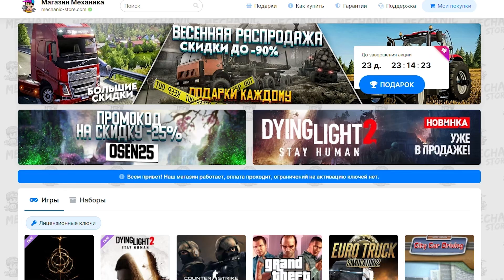УГНАЛ АВТОБУС - ГТА 4 КРИМИНАЛЬНАЯ РОССИЯ